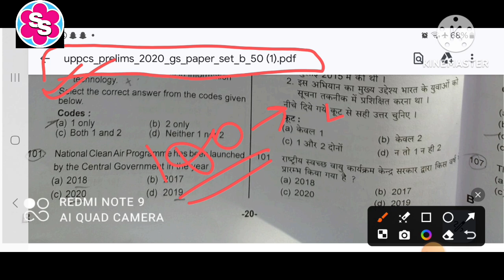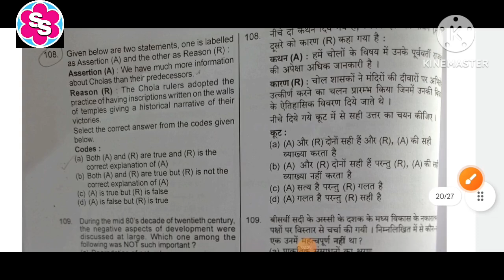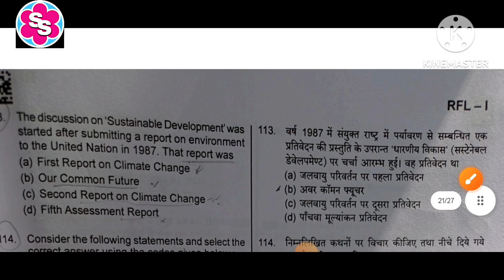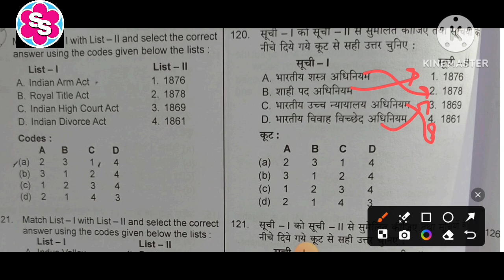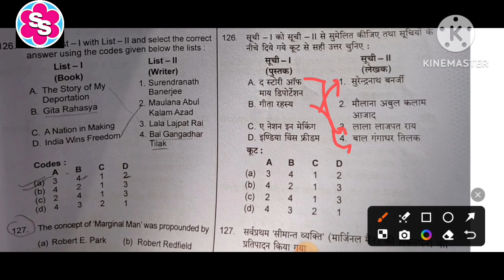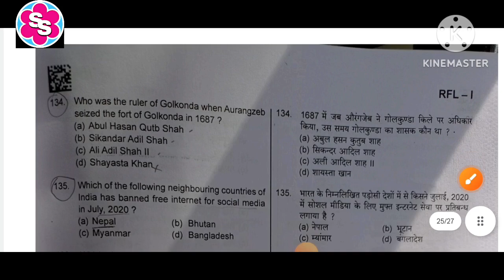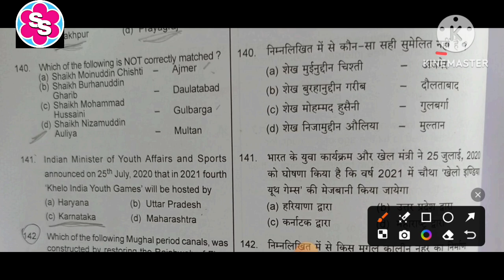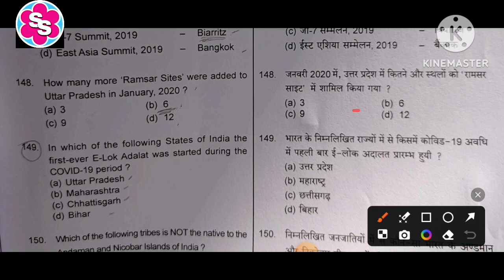PYQs of uppcs prelims paper। UPPCS PRELIMS 2024 । MOST IMPORTANT QUESTIONS FOR UPPCS PRELIMS